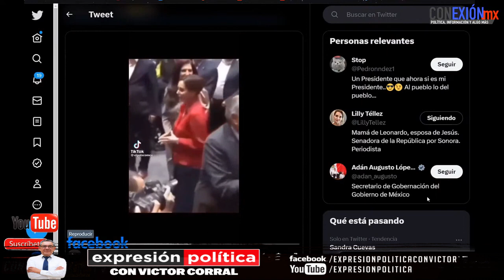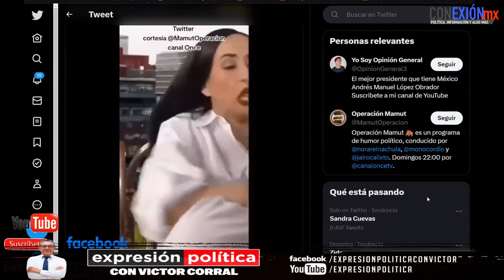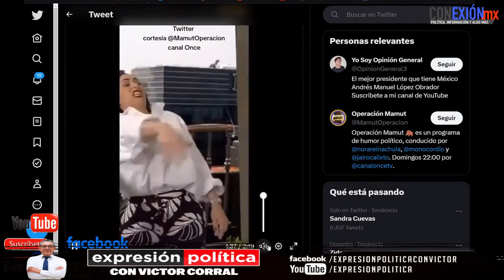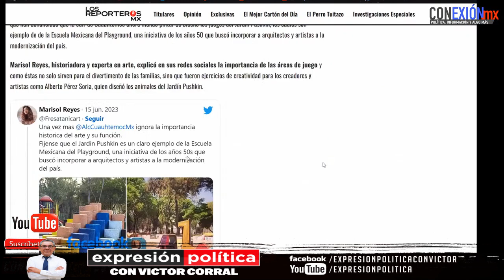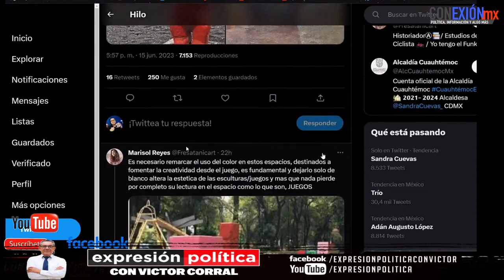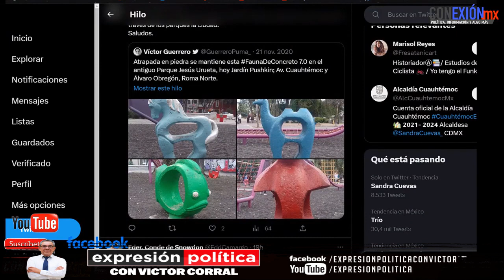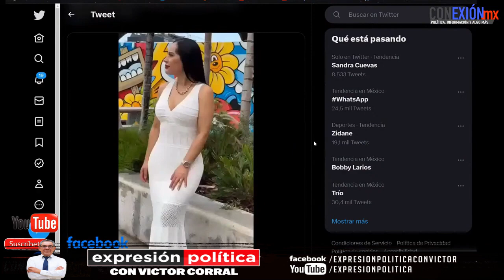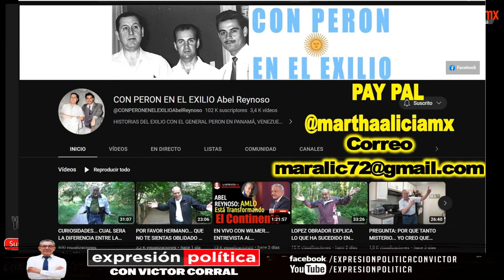Sensacional parodia de Sandra Huevas, muestra la verdadera esencia de la Cuevas, no se aguanta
Sensacional parodia de Sandra Huevas, muestra la verdadera esencias de la Cuevas, no se aguanta